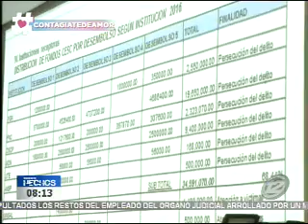Consejo de Seguridad explicó cómo funcionan los fondos de la contribución especial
Durante 2016 se recaudaron 57 millones de dólares, los que fueron asignados a bonos, prevención de violencia y persecución del delito.